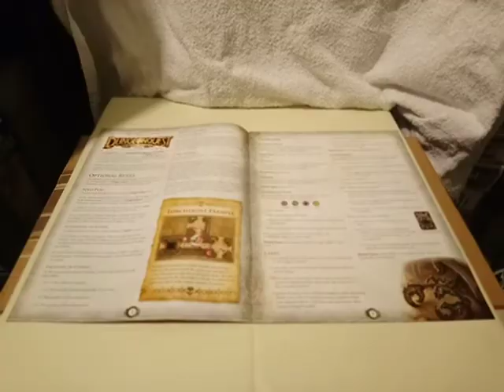DUNGEONQUEST: Revised Edition Board Game Rules Reference 04.03.20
DUNGEONQUEST: Revised Edition Board Game. This is the Rules Reference booklet from DungeonQuest: Revised Edition board game. 04.03.20